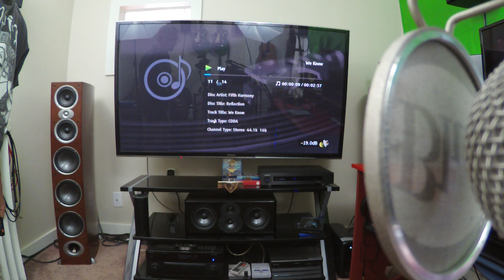Polk Audio RTiA9 High Performance Loudspeaker 4 - Fifth Harmony - We Know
Polk Audio RTiA9 High Performance Loudspeaker 4 - We Know -  off of the Fifth Harmony Reflection Album where Camila Cabello was still with the group.